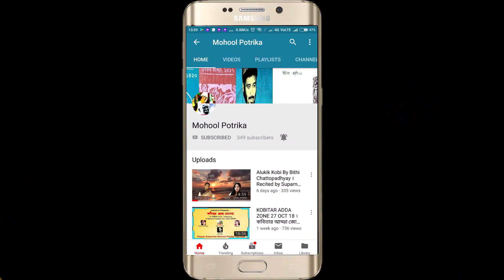পরিস্তানে। Poristane by Ramkishor Bhattacharya। Mouparna Goswami Recitation। Bangla Kobita Abritti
কবিতা–পরিস্তানে
কবি–রামকিশোর ভট্টাচার্য
আবৃত্তি–মৌপর্ণা গোস্বামী

We are thankful to pexels.com, pixabay.com,  unsplash.com and individual owner of  photos and clips for supporting our child artist .